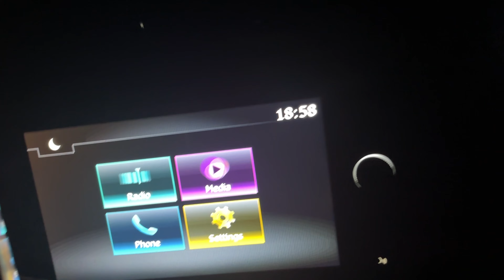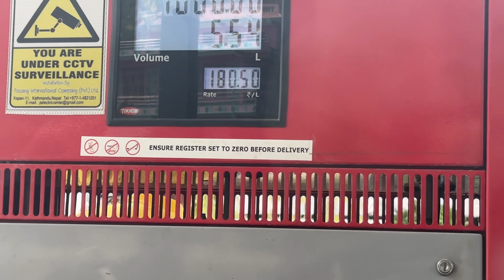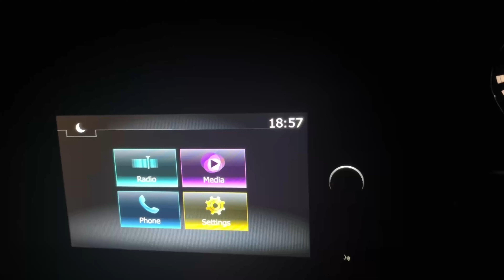INDIA TO NEPAL 🇮🇳🇳🇵 || NEPAL JANE SE PAHLE SE YE JARUR DEKH LEIN || EPISODE-3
ENTRY OF INDIAN REGISTERED VEHICLES IN NEPAL

Indian registered vehicles such as two wheelers, motorcars, vans, jeeps, trucks, tractors, lorries, etc. are allowed to be temporarily imported into Nepal on payment of Customs Duty.
Indian registered vehicles are allowed to stay in Nepal for a total of 30 days only in a calendar year and cannot stay in Nepal for more than 30 days in all in a year, even on payment of charges.
Indian registered vehicles, including two wheelers, can visit the nearest municipal area/market in Nepal for a day long visit without payment of any Customs duty. However, the vehicle owners are required to register their vehicle at the Nepalese border check post and obtain a ‘Day Pass/Challan’.
If any Indian registered vehicle enters Nepal on a ‘Day Pass’, then it must return back to India on the same day and while returning back, the Pass has to be compulsorily returned back to Nepal Customs (Bhansar).
The Indian registered vehicles going beyond the nearest Nepali town or for staying overnight in Nepal are required to register the entry of vehicles for the specific number of days on payment of charges varying from NRs. 100/- to 500/- per day depending on the type of vehicle.
The vehicle owners must ensure that at the time of entering into Nepal, they obtain the pass for correct number of days of their stay in Nepal and pay the charges accordingly.
The vehicles with ‘Pass’ issued for specific duration must exit Nepal before the expiry of the 'Pass' and then it may re-enter Nepal on a new 'Pass', subject to the overall limit of 30 days in a year.
If due to any reason the Indian registered vehicle has to overstay in Nepal, the vehicle owner should immediately approach the nearest Nepalese Customs Office (Bhansar) for extension of period of the 'Pass'. The extension must be sought before the expiry of the existing 'Pass'. In Kathmandu, the extension of pass can be done at Nepal Customs office at Tribhuvan international Airport Cargo complex.
It is important to note that the Pass/Challan issued by the Nepal Customs should be available for inspection all the time by any authority like Police and the Pass should be surrendered to the Nepali Customs at the time of exit from Nepal.
It is important to note Indian registered vehicles caught in Nepalese territory without ‘Pass’ or without valid ‘Pass’ are treated as having been illegally smuggled into Nepal and invite very harsh action from authorities. Such vehicles are seized and confiscated by the authorities and later on auctioned by the Nepal Customs.
Although there exists some provisions for release of Indian registered vehicles on payment of heavy fines in certain circumstances, where the vehicle which has entered into Nepal without getting a pass, or where the ‘Pass’ has got expired, it has been observed that such provisions are very rarely used and in most of the cases Indian registered vehicles are seized.